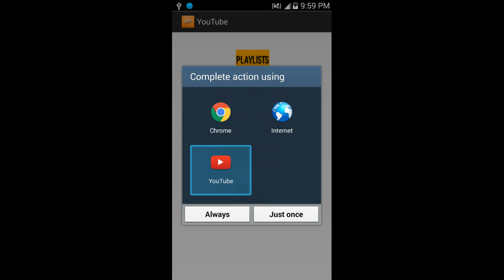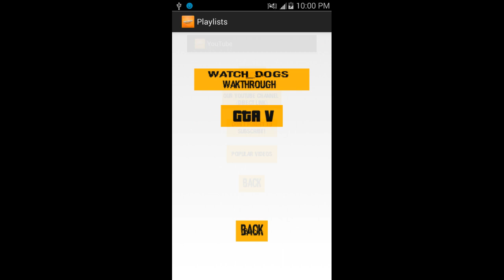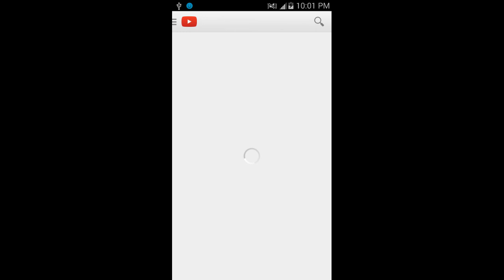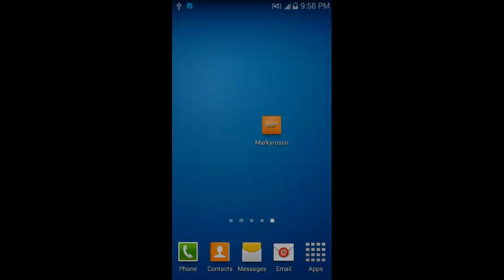Markyroson Official App Demo #1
That's right! We are android developers. Have anything android and want to be a tester and get EARLY ACCESS?